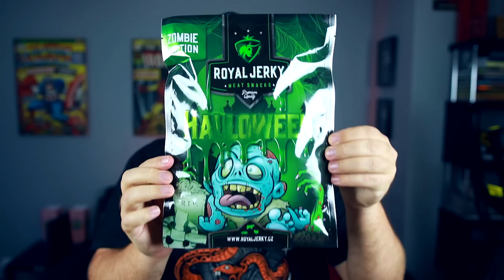50 FAKTŮ - FREDDY KRUEGER (NOČNÍ MŮRA V ELM STREET)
Sleva 10% CZ : STEJK10
Sleva 10% SK : STEJK10SK